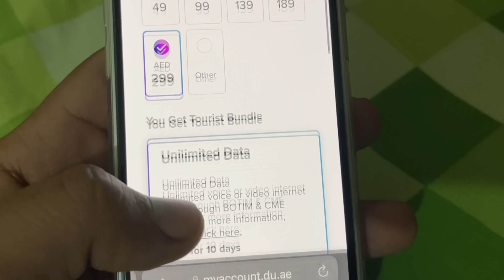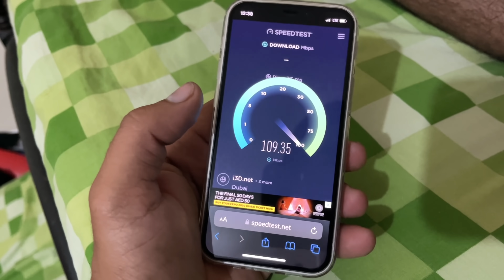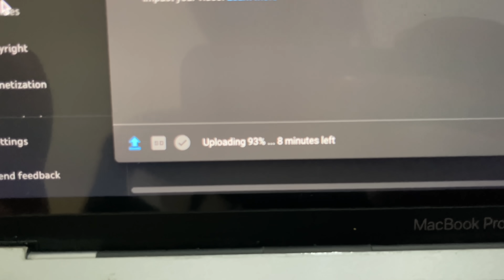Stuck in Abu Dhabi 😱 *DUBAI* Youtube Money in Dollars 💰💸... ?